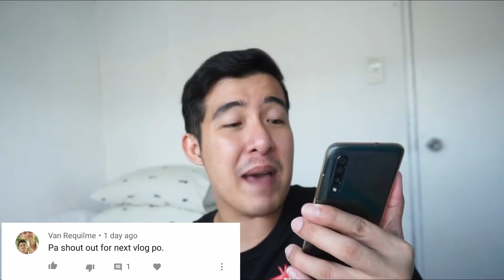SB19 | PEP INTERVIEW PART 2